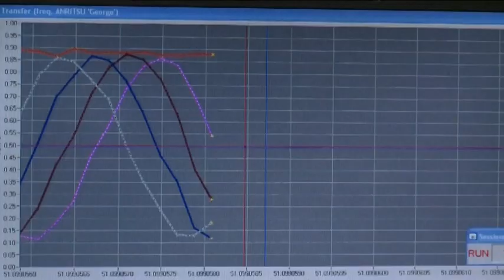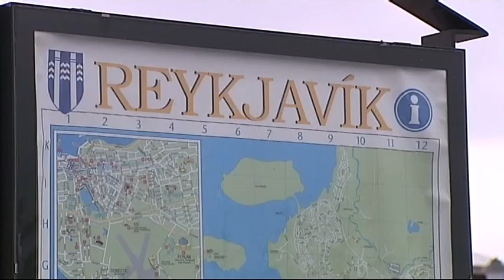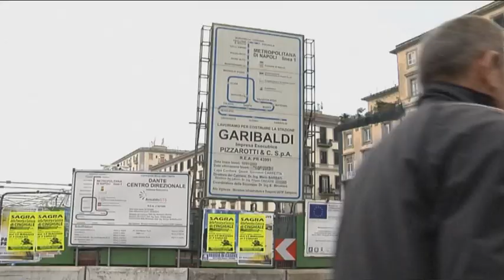EPP/CoR Plenary Horizon April 2015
These spring months make us think of renewal and regrowth. This video shows how the European People's Party Group in the Committee of the Regions will focus on innovation and investment during the next Plenary Session.